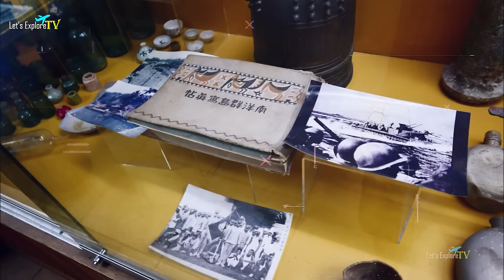जन्नत से सुन्दर एक गुप्त देश ! Amazing Facts About Palau ! Palau Travel & Best Places to Visit.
✦About Palau: Palau, an island nation in the western Pacific Ocean, is renowned for its stunning natural beauty, including pristine beaches, vibrant coral reefs, and lush rainforests. As one of the world's top diving destinations, Palau offers rich marine biodiversity. Its unique culture, influenced by Micronesian, Melanesian, and Polynesian traditions, adds to its allure, making it a paradise for adventure seekers and nature enthusiasts alike.

✦Palau Top 10 Tourist Attractions:

Rock Islands
Jellyfish Lake
Ngardmau Waterfall
Palau National Marine Sanctuary
Peleliu Island
Belau National Museum
Milky Way Lagoon
Ngardok Nature Reserve
German Channel
Etpison Museum